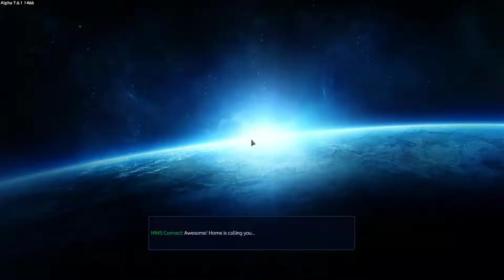Empyrion / HWS Alien Asylum Solo Rifle only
Season 7XX on HWS
NA Server
Enhanced Pulse Rifle only

Can't change the music though, was just Youtube autoplay running in the background so you are stuck with this pretty random combination of songs.